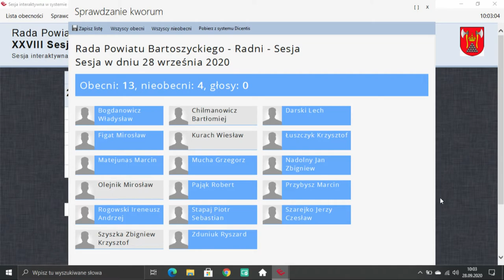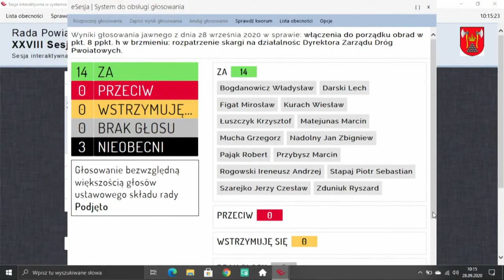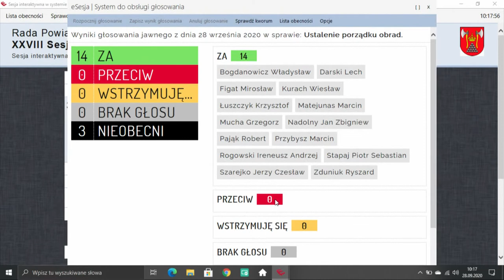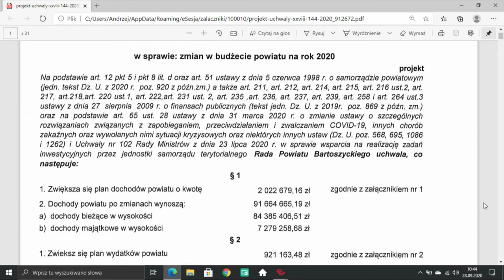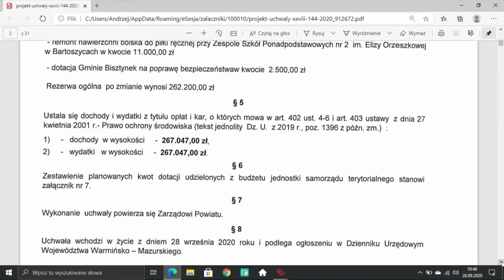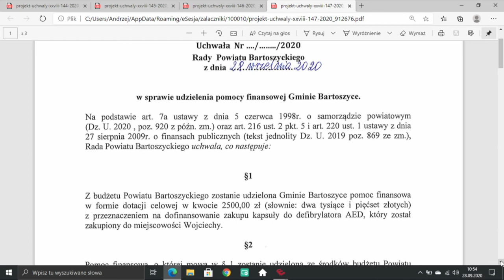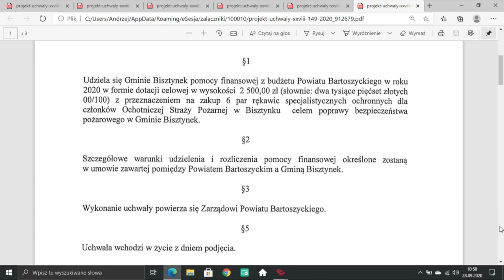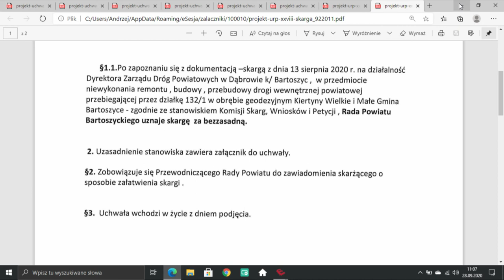XXVIII sesja Rady Powiatu Bartoszyckiego z dn. 28.09.2020 r.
XXVIII sesja Rady Powiatu Bartoszyckiego